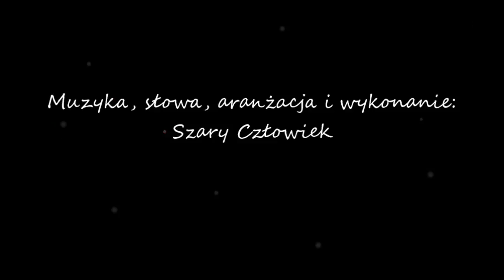Szary Człowiek - Spacer przez noc (wersja 1)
Autorski utwór

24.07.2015